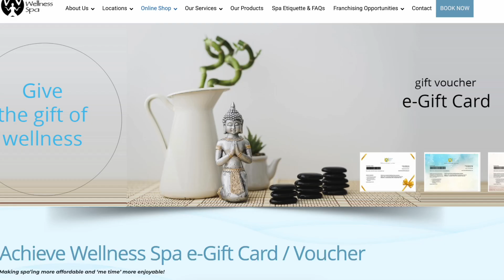Merry Marketplace Achieve Wellness Spa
Unwind and indulge with the eighth episode of "The Merry Marketplace: 30 Days of Festive Finds" featuring Achieve Wellness Spa! ✨
This holiday season, Achieve Wellness Spa is spreading joy with Moonlight Madness promotions. Dive into the festive spirit with exclusive December specials, including the popular Candy Cane Pedicure, teeth whitening, and manicures with a free shellac.